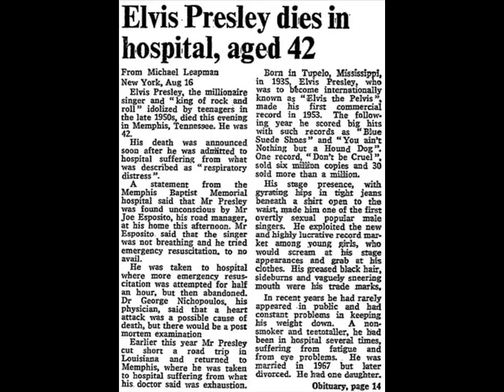Burning Love--Elvis Presley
Montage I made of Elvis set to the song 'Burning Love'.